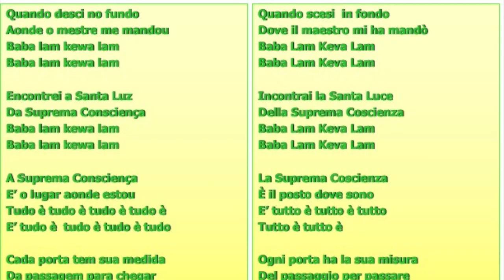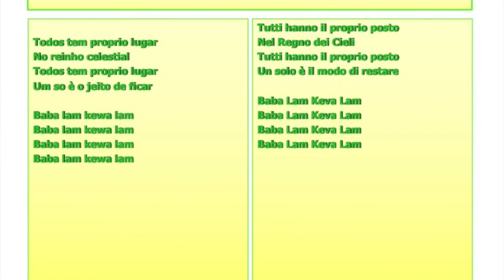Feeding the Soul 2020 Re-gathering - Consiença suprema - Edith Valerio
Tutti hanno il proprio posto
Nel Regno dei Cieli
Un solo è il modo di restare